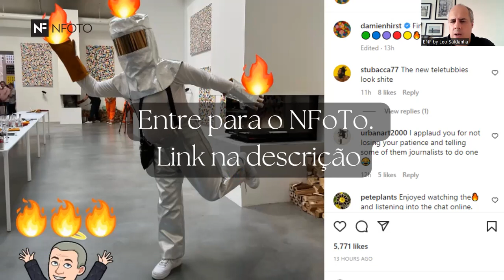NFoTo: Damien Hirst queima obras físicas para valorizar NFTs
Damien Hirst começa a finalizar sua grande "instalação" com seu projeto "A moeda".

"Estou concluindo a transformação dessas obras de arte físicas em NFTs, queimando as versões físicas. O valor da arte digital ou física (algo que é difícil de definir) na melhor das hipóteses não será perdido. Ele será transferido para os NFT assim que forem queimados", disse.